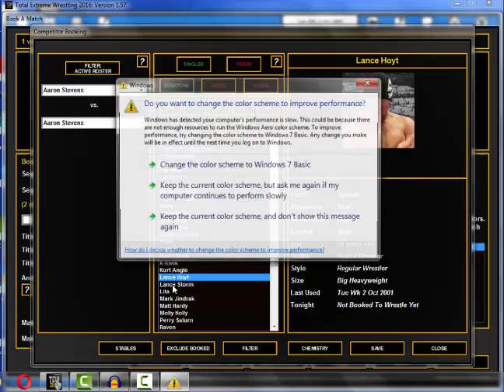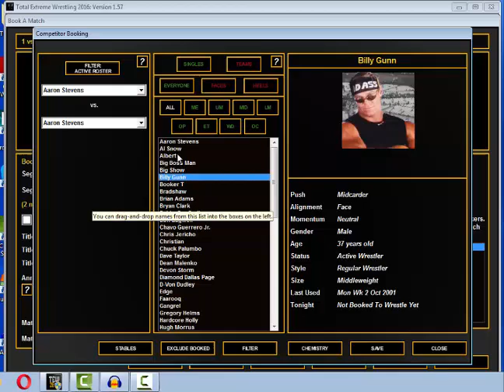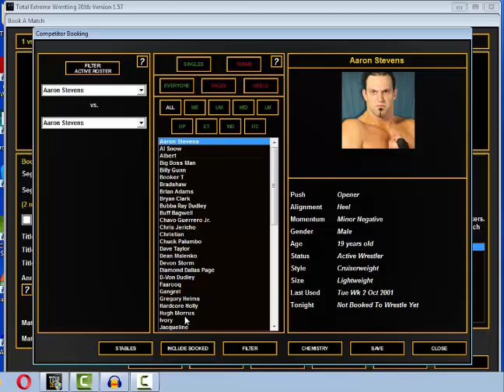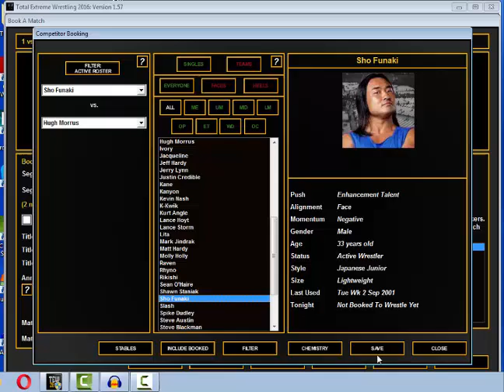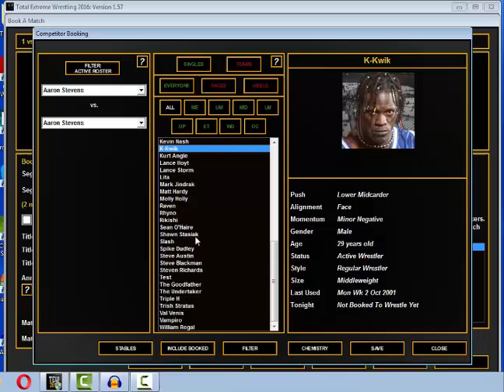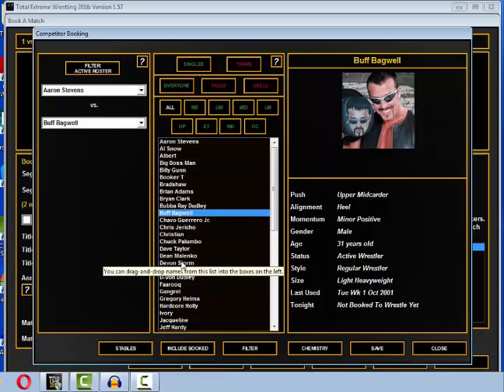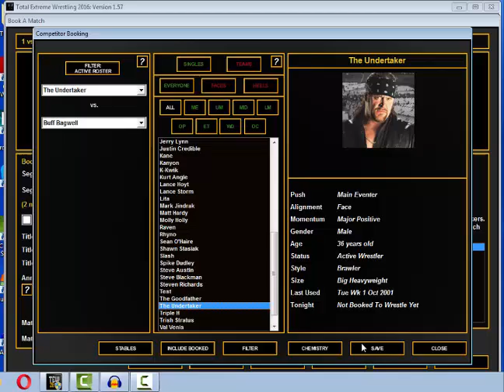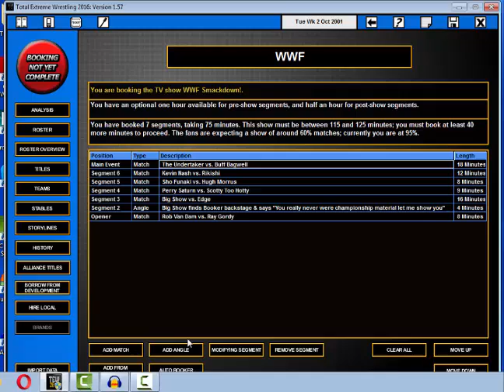A Short History of Wrestling Part 1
Trying something a little different putting together a short history of the great sport we all love.